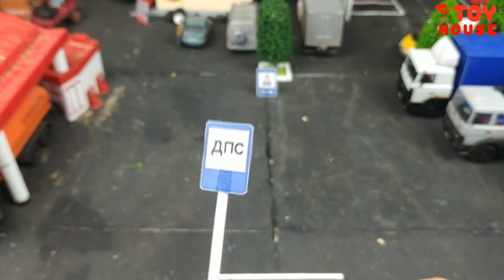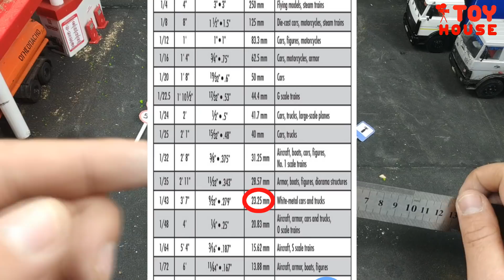ДОРОЖНЫЕ ЗНАКИ как сделать и как узнать масштаб! Макет города своими руками! Про машинки!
Как сделать дорожные знаки и как узнать масштаб! Макет города своими руками! Про машинки!